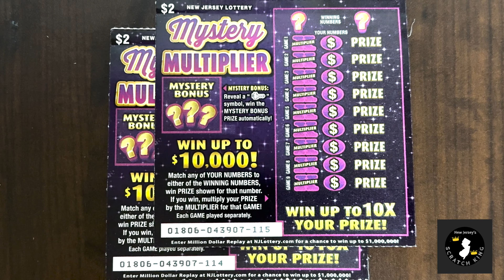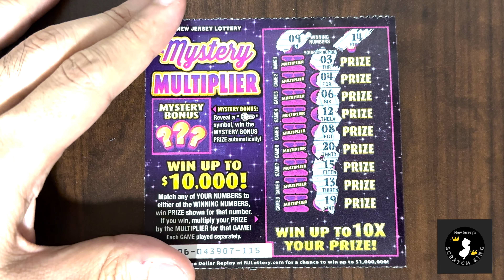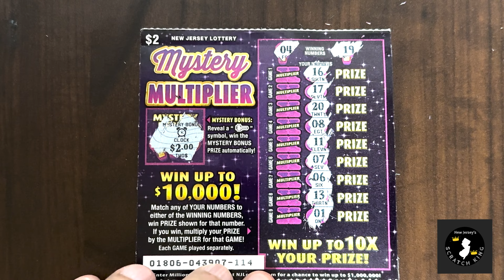NJSK's Lowboys (15-dec-2023)